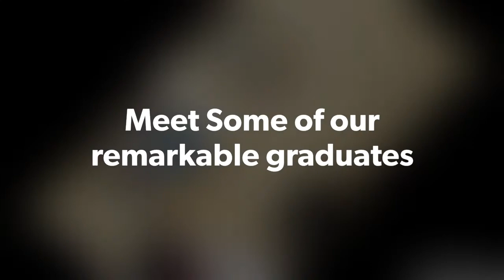A Word from 3 Generations of Best Graduating Students of the University of Lagos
The Convocation Ceremonies of the 2016/2017 academic session commenced in grand style today, 8th May, 2018.

Please join us in acknowledging some of the young and bright minds that the University of Lagos has produced in recent times.

• Dr. Hallowed Oluwadara Olaoluwa: the youngest PhD awardee of the University, Nigeria and Africa as at 2017. He was awarded a PhD degree in Mathematics at the age of 24 in the year 2014. He has since done his Postdoc at Harvard and currently lectures at the Department of Mathematics, Faculty of Science, UNILAG, sowing seeds of excellence in younger generations.

• Taiwo Bankole: one of the 2 best graduates of the 2015/2016 academic session, who scored a perfect score of 5.00 CGPA from the Department of Cell Biology and Genetics, Faculty of Science, UNILAG.

• Emmanuel Osayande: the young man who made history by being the first 1st Class graduate in the history of the Department of History and Strategic Studies, Faculty of Arts, UNILAG.

• Dr. Mutiat Bolanle Ibrahim: the Best Research Thesis awardee for the 2016/2017 academic session, from the Department of Pharmacognosy, Faculty of Pharmacy, UNILAG. In her research, she was able to identify anti-cancer properties in a medicinal plant used by traditional medical practitioners in Nigeria.

The 3 overall best graduating students with CGPA of 4.97 in first degree awards category:
• Matthew Jeffrey Jude of the Department of Biochemistry, Faculty of Science;
• Babawale Oludare Emmanuel of Department of Chemistry, Faculty of Science, and
• Roy-Layinde Bosun Abbas of the Department of Chemical Engineering, Faculty of Engineering.

We appreciate you all and wish you the best in your future endeavours.

P.S.
Governor Akinwunmi Ambode while delivering the Convocation Lecture earlier today, disclosed that he is the first alumni of the University of Lagos to occupy the office of the Executive Governor of Lagos State.

We appreciate you, your Excellency sir for representing the school in good light.

To our graduating students, undergraduates and postgraduates, we appreciate your efforts and we wish you the best in your good endeavours. Let's keep the flag of the University of Lagos flying high.